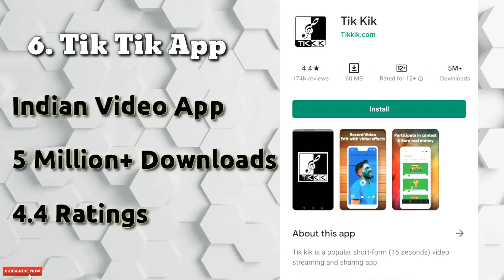Top 8 Trending Alternatives of TikTok Video Apps | NON CHINESE APPS | Best Video Apps | July 2020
Top 8 Alternatives of TikTok Video App | Non Chinese App | Best Music Video Apps | July 2020

1. Mitro App
2. Triller App
3. Injoy App
4. Roposo App
5. Dubsmash App
6. Tik Tik App
7. Chingari App
8. Bolo Indya App

For More Updates Follow This Links.